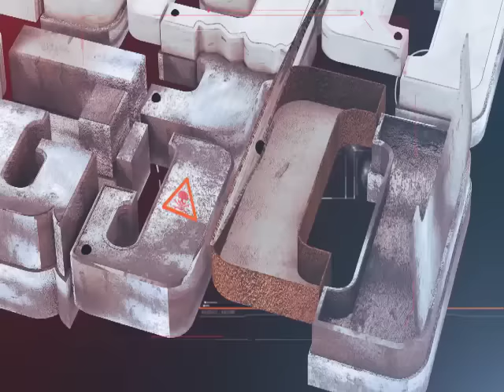Shantham Papam | ಶಾಂತಂ ಪಾಪಂ | Ep. 144 | Highlights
A widow Akhila marries a businessman Ranjan Shetty who is ruthlessly overprotective of her. She ends up falling in love with her sympathetic neighbour Neelesh but Ranjan discovers that she is having an affair. What will Akhila and Neelesh do now?

Shaantam Paapam is an show that will give the thrill seekers just what they crave for! Every episode takes the viewers through shocking stories of merciless crimes and heartless criminals. Inspired by real life events, this show aims at creating an awareness about the heinous crimes that occur in society and ways to avert them.